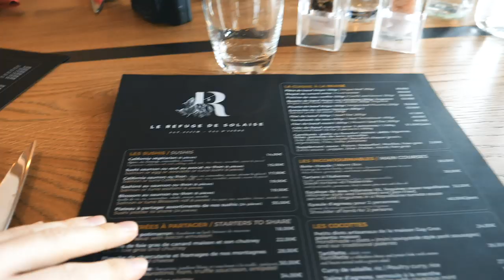THE BEST PLACE TO BE! EPIC SKIING IN VAL D'ISERE!!!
I love this time of year and spending time in the French Alps skiing in Val D'Isere!

See you on here every Sunday!